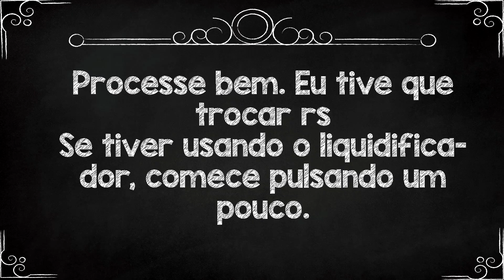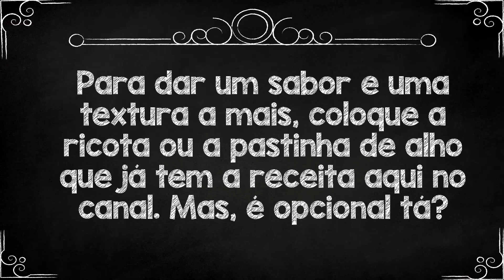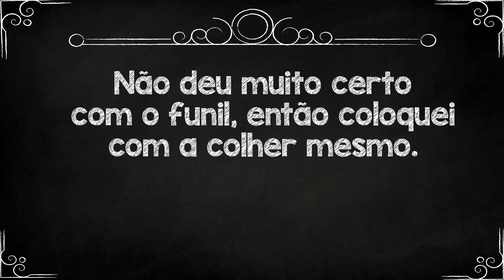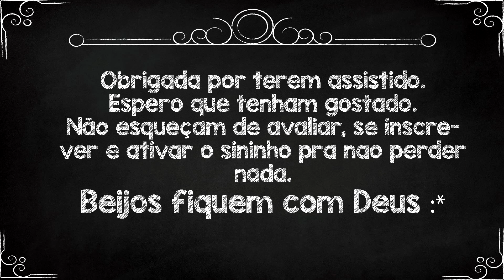MOLHO VERDE de ALHO | Para HAMBÚRGUERES, SALGADOS, SALADAS E CHURRASCO SEM ÓLEO E SEM OVO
Tudo bem gente?

Hoje trouxe aquele molho que usei no vídeo noite do hambúrguer que fiz aqui em casa. Espero que gostem!
📝Ingredientes:

8 COL DE SOPA DE MAIONESE
6 COL DE SOPA DE CREME DE LEITE
1 COL DE SOPA DE ALHO TRITURADO BEM CHEIA
1 PUNHADO DE SALSINHA
PIMENTA DO REINO E SAL A GOSTO
50G DE RICOTA OU 2 COLHERES DE SOPA DE PASTINHA DE ALHO OPCIONAL

- Ebook GRATUITO sobre escondidinho:

Me mandem um email que eu envio o arquivo pra vocês :)

- Para comprar o Ebook da Aparecida só clicar no link abaixo que 100% seguro.

📮Quer me manda algo tipo, uma foto, carta ou até compartilhar uma receita?.

ou
Caixa Postal: 61311
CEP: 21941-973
Rio de Janeiro - RJ
Amanda Costa Araujo

*Não esqueça de ativarem o 🔔para receber tudo em primeira mão.*

use o cupom "canalamandaaraujo" tudo minusculo.
Obrigada pela sua companhia e até a próxima.